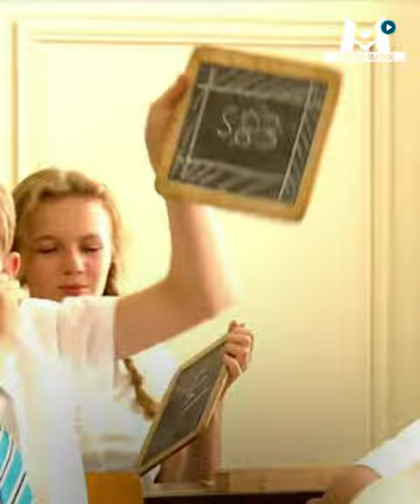Les meilleurs moments de Turbo ! // Extrait archives M6 Video Bank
Découvrez Dominique Chapatte à ses débuts dans Turbo, la toute première émission créée sur M6 ! 🤩

Pour les 35 ans de M6, redécouvrez les premiers passages à la télé de vos animateurs et artistes sur la chaîne…